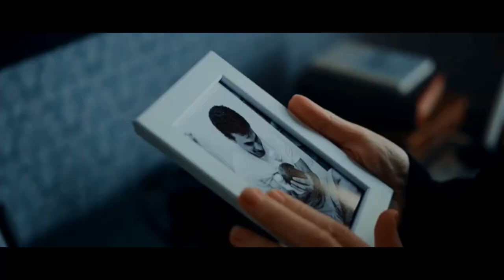Im gonna run